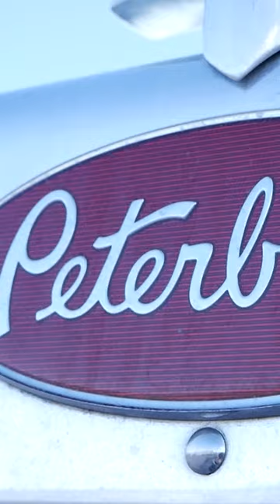Brian Schnipke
Brian Schnipke's green pete sure is an eye catcher👀💚